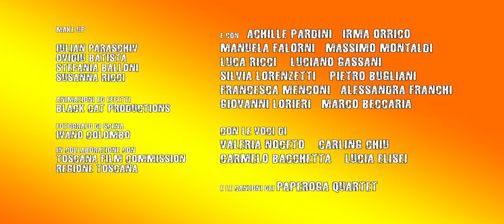TRAILER L'UOMO SAMARGANTICO 4K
Il trailer del film "L'uomo Samargantico" regia di Luca Martinelli con Fulvio Fuina (Amadeo Rossi), Clara Mallegni (Jennifer Ovitac), Giancarlo De Biasi (Il Maestro Sunny), Raffaele Totaro (Il Ministro Xavier Ovitac), Daniela Airoldi (La Dottoressa Ilde Panzerotti), Gianni Conti (L'Esimio Dottor Fava). Caterina Ferri (La Giornalista Martini), Davide Dalfiume (Angelo Alberta il divulgatore), Arnaldo Mangini (Il Solerte Messaggero), Valentina Sorice (La Segretaria del Ministro), Max Baroni (Il Poeta Clochard),Laura Petracchi (Fast Food Girl), Francesca Rosi (La Madonnina),
Achille Pardini (L'Uomo della Gazzetta), Manuela Falorni (La Chattatrice Sexy), Irma Orrico (La Poetessa Sensibile), Luca Ricci (Il Poeta Severo), Luciano Gassani (Il Poeta Pignolo), Silvia Lorenzetti (La Bella Barista), Pietro Bugliani (Il Bambino Allievo Samargantico),  Massimo Montaldi (il chitarrista)  Francesca Menconi (Fotoreporter), Alessandra Franchi (Fotoreporter), Giovanni Lorieri (Fotoreporter), Marco Beccaria (Fotoreporter)
con le voci di  Lucia Elisei (Spot Poesia Dell'Anima), Valeria Noceto (Spot Fast-Fast). Carmelo Bacchetta (Spot Fast-Fast)
soggetto e sceneggiatura  Fulvio Fuina   Luca Martinelli
musiche originali  HUNTERWOLF    cori  Carling Chiu
con le canzoni di  Fulvio Fuina & Paperoga Quartet
registrate nel DVA BAD STUDIO  di Alfredo De Vincentiis  Novellara  (RE)
Nautilus Recstudio fonico Giuseppe D'Aleo
Rudy Baiocchi (voce),  Andrea Modesti (basso), Fulvio Fuina (batteria),
Roberto Sabini (pianoforte)
Audio in presa diretta  Nicolò Della Tommasina
Direttore di produzione  Clara Mallegni
Make Up Artists  Iulian Paraschiv,  Ovidiu Batista, Stefania Balloni, Susanna Ricci
Assistente di scena  Francesca Menconi
Riprese aeree drone 4K   Giuseppe Nardini   Francesco Lari
Fotografo di scena  Ivano Colombo
con la collaborazione di   Antonella Mirenda
Si ringraziano
Comune dì Fivizzano
Provincia di Massa Carrara
Misericordia di Seravezza
Comune di Seravezza
Fondazione Terre Medicee Seravezza
Relais il Bottaccio - Montignoso
Galleria Valeria Lattanzi - Carrara
Ristorante Krikrok’s - Massa
Mani in pasta- Lido di Camaiore
Teleriviera Studi Televisivi - Massa
Progetto Danza Arabesque - Camaiore
Terenzuola Winery - Fosdinovo
Albergo Domus Pacis Seravezza
Piergiorgio Salvatori
Francesco Lari
Irene Forli
Enrico Tessa
Riccardo Biagi
Francesca Nobili
Demetrio Brandi Associazione LuccAutori
Riccardo Bocci
Daniela Marzano
Fabio Annunziata
Le opere d’arte contemporanea presenti nel film sono degli artisti
Clara Mallegni
Philippe Delenseigne